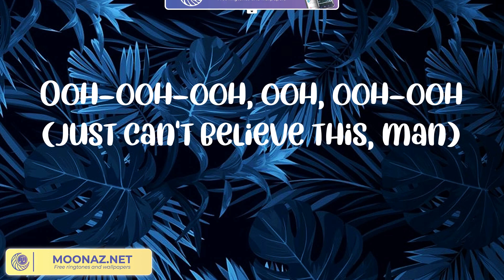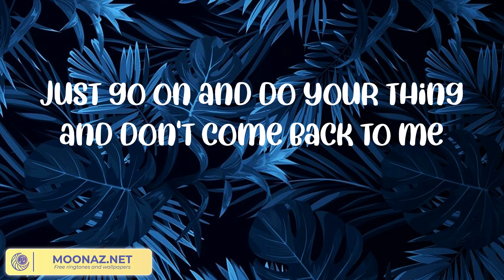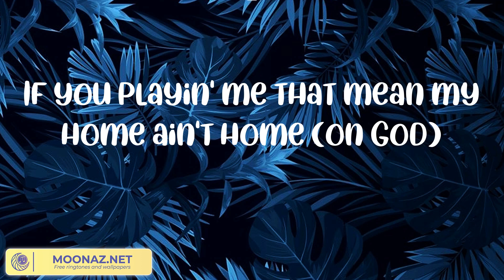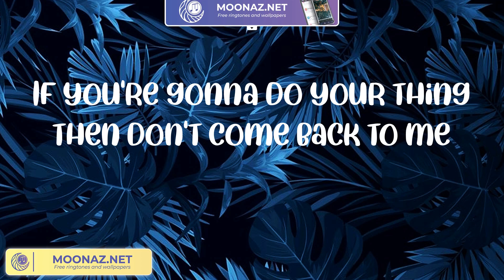Metro Boomin - Creepin' (mix) Post Malone, DaBaby, Polo G, NoCap, NBA YoungBoy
📀Lyrics: Creepin'
Ooh, ooh-ooh

💧List of songs:
Creepin'
I Like You (A Happier Song)
Magnolia (Remix)
Traumatized
You're Not Alone
On edged
Alright
MAGIC & BIRD
Addictions (Girls)
Chrome Heart